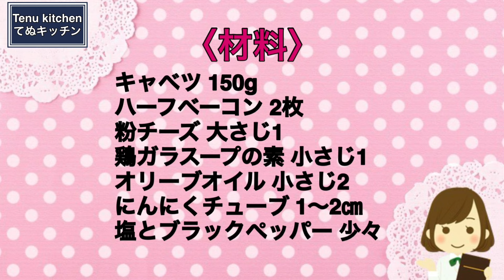もうキャベツが余ることなんてなくなる！やみつき味でお箸が止まらない！『ガーリックチーズキャベツ』の作り方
『史上最高にラクチンなのに超美味しい！魔法のてぬきごはんベストレシピ100』

発売日は、3月28日です。

ご予約はこちらから↓

\てぬきおやつのベスト版！/

▽〝ガーリックチーズキャベツ〟の詳しいレシピはこちらのブログから♪

【ガーリックチーズキャベツ】
今日は、キャベツを使ってレンチンでできる『ガーリックチーズキャベツ』を作りました！
イタリアンな味付けで、とっても美味しいです！チーズのコク、少量のニンニクチューブ、鶏ガラの旨みが美味しさのポイント！！
簡単なのにパクパク進むので、おつまみにももう一品にもオススメです。ぜひお試しください♪

☆にんにくチューブ 1〜2㎝
塩とブラックペッパー 少々

【Garlic Cheese Cabbage】
Today I made 'Garlic Cheese Cabbage' with cabbage, which can be made with a spanner!
It has an Italian flavour and is very tasty! The richness of the cheese, a small amount of garlic tube and chicken stock are the key to its deliciousness!
It's easy to make and goes down a treat, so I recommend it as a snack or another dish. Please give it a try!

〈INGREDENTS〉For 1〜2
150 g cabbage
2 slices of half bacon
1 tbsp cheese powder
1 tsp chicken soup stock
2 tsp olive oil
1 to 2 cm garlic tube